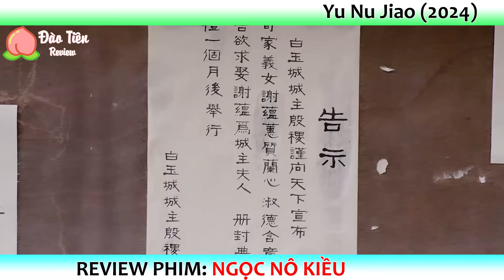Review Phim: Ngọc Nô Kiều (Full) 1-24 | Chuyện Tình Cảm Lạnh Của Thành Chủ Lạnh Lùng Và Nô Tỳ